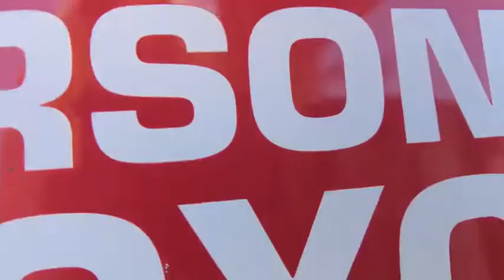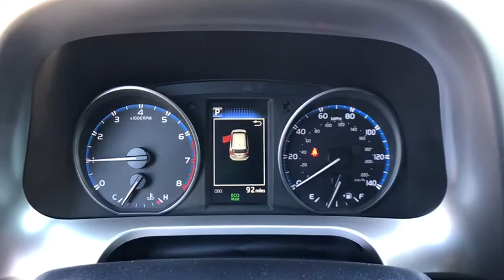2018 Toyota RAV4 Carson City, Reno, Northern Nevada, Dayton, Lake Tahoe, NV 3974D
Super White New 2018 Toyota RAV4 available in Carson City, Nevada at Carson City Toyota. Servicing the Reno, Northern Nevada,  Dayton, Lake Tahoe, NV area.

The 2018 Toyota RAV4 deliver more fun with a powerful 176hp 4-cylinder engine for off-the-line thrills. Coupled with the Dual Variable Valve Timing with intelligence technology, the RAV4 is a smart, spirited choice. More room means more space for gear and friends. You can quickly reconfigure the rear seats into a 60/40 split and fold the second-row seats down to create a wide, easily accessible load space with up to 73.4 cubic feet of capacity. RAV4 offers two available audio systems that incorporate navigations, so you can have the perfect soundtrack for all of your adventures. Travel safely with more peace of mind.